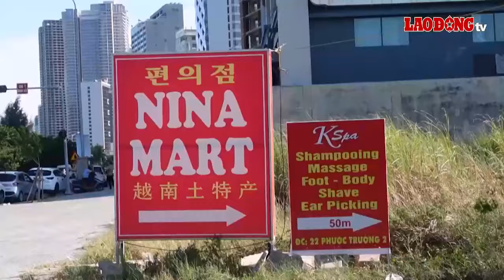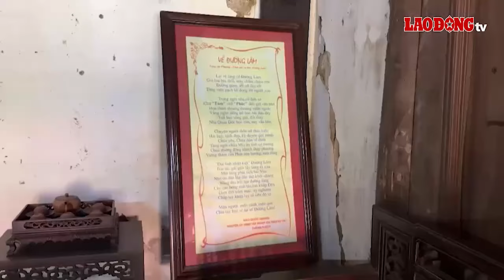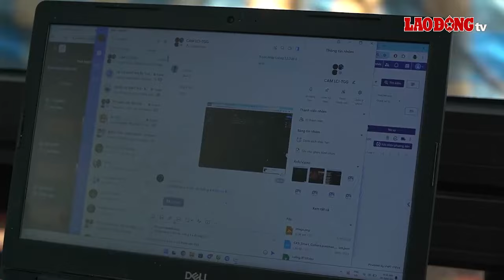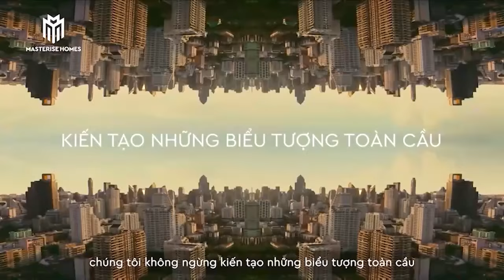Tin 20h: Trợ cấp tăng cao, người có công an tâm hưởng chế độ | Báo Lao Động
BÁO LAO ĐỘNG | Tin 20h ngày 11.11: Lương hưu, trợ cấp người có công tăng, người cao tuổi an tâm với tuổi già; Hà Nội dự kiến thu hồi đất hơn 300 hộ dân mở đường rộng 60m...

* Đường dây nóng: 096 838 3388